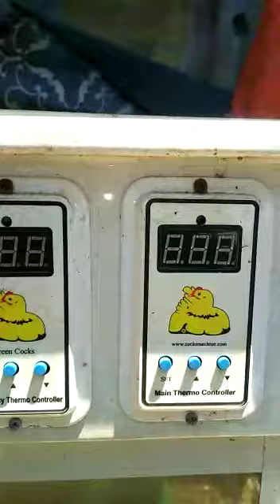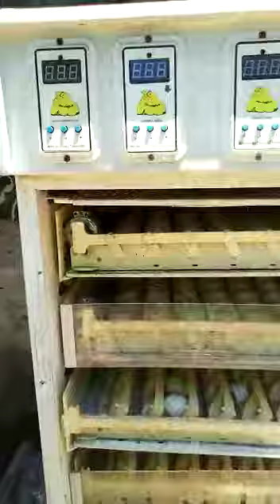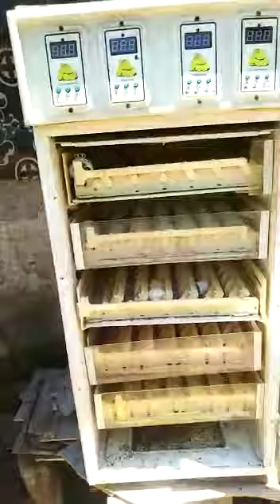MASHINE YA KUTOTOA MAYAI YA KUKU,BATA,KANGA TOLEO LA ZAMANI